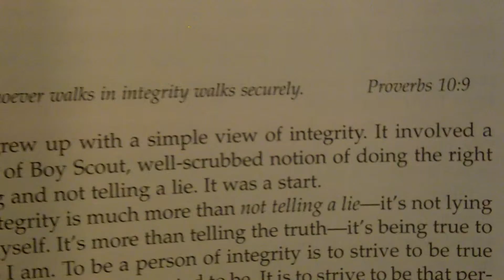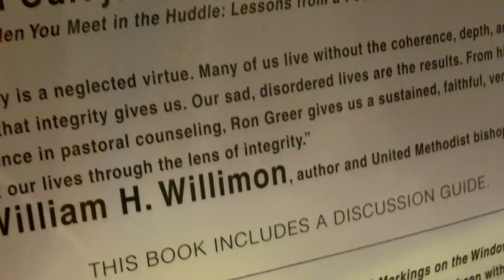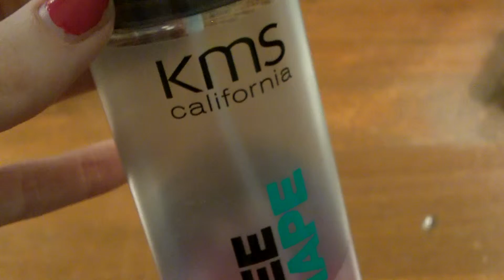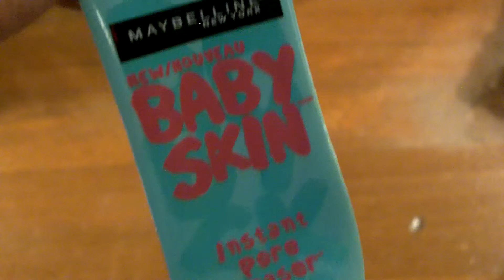September Favorites 2014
What are some of your favorites? Are you excited for fall (and my birthday) ? ;)